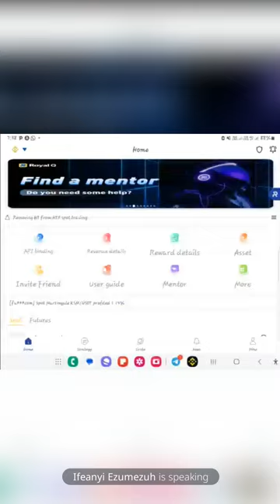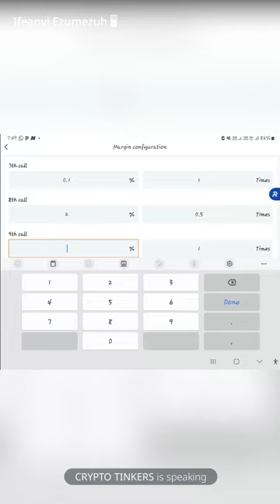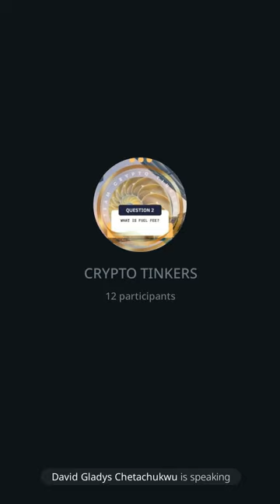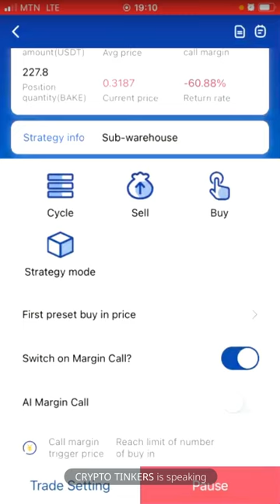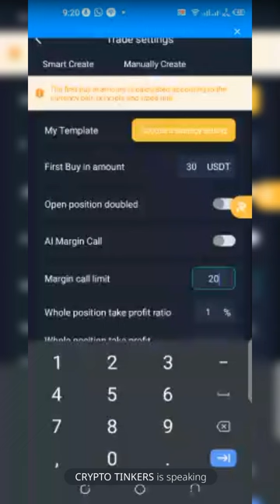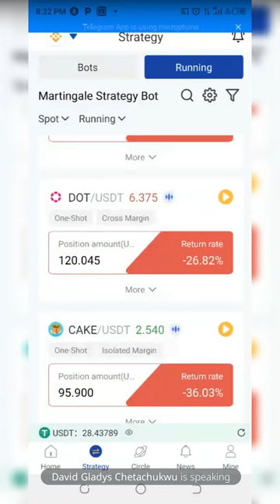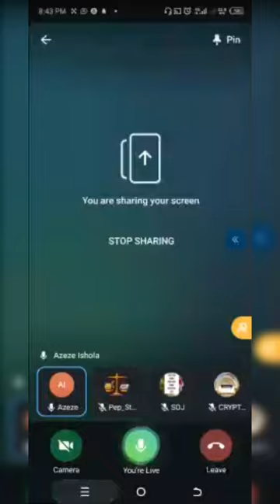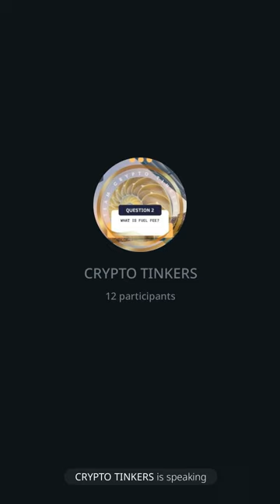EDIT YOUR MARGIN CONFIGURATION TO CRYPTO TINKERS SETTINGS ( TRADE REVIEW)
Royalq crypto tinkers telegram page

you are welcome to join us on our official group search 🔍

CRYPTO TINKERS ( telegram page

@CRYPTO3TINKER ( telegram channel lecture HALL

for more educational contents on crypto

ROYAL Q TEAM CRYPTO TINKERS

MAKING WEALTH IS EASY WITH ROYAL Q TINKERS